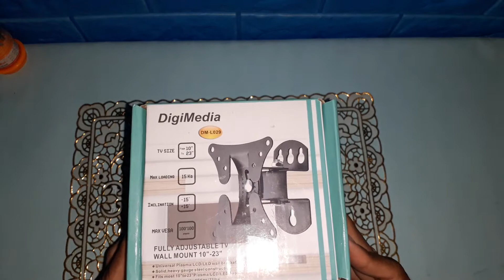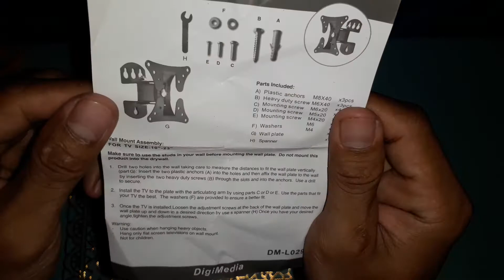BRACKET TV UNIVERSAL DIGIMEDIA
Di chanel kami teman-teman akan mendapatkan informasi mengenai produk, cara penggunaan produk, rekomendasi produk unggulan, memberi tahu kelebihan dan kekurangan produk, ukuran real produk dan apapun yang teman-teman butuhkan/tanyakan mengenai produk.

Untuk bertanya sesuatu yang berhubungan dengan yang ada di video silahkan komentar di bawah yhaa ...!

Dan bagi teman-teman yang melihat video ini minta tolong di Tekan atau klik tulisan SUBSCRIBE (yang ada di sebelah kanan atas) dan juga bisa tekan LIKE (yang gambar jempol atas) dan untuk membagikan videonya teman-teman bisa menekan tanda panah melengkung di atas dan pilih di aplikasi yang teman anda gunakan.

Yang sudah menonton kami doakan pasti ke depannya semakin sukses, semakin baik, semakin di kagumi, semakin cerdas,semakin sehat, rezekinya melimpah dan cita-citanya yang baik cepat terwujud.
AMIIN.

Terima Kasih :)